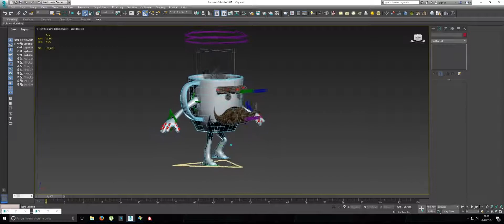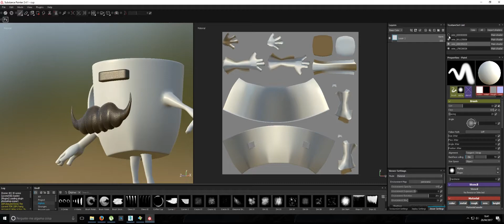Cup animated - quick preview of the project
This is a demo of a 3D model that this sale. It is intended for appreciation of possible clients
This model was made with 3ds max and V-ray. Want more information?

or

El Gato Loco Studio Design